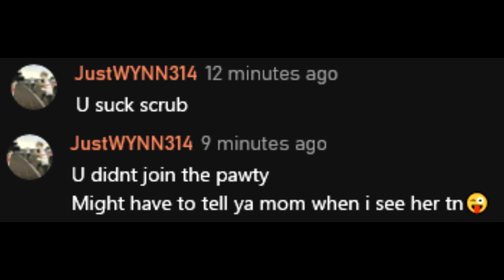Elden Ring Hate Mail Farming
Rivers of blood makes squads not too happy.